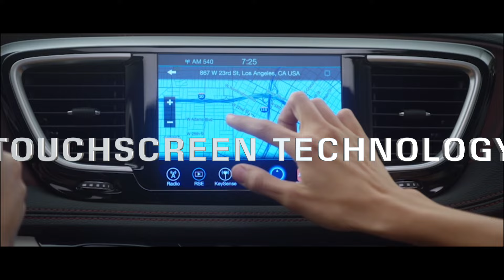2017 Pacifica $289/mo Lease Offer | Safford of Springfield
NOW UNTIL OCTOBER 31ST 2016! Lease the all-new 2017 Chrysler Pacifica from Safford for only $289/mo.